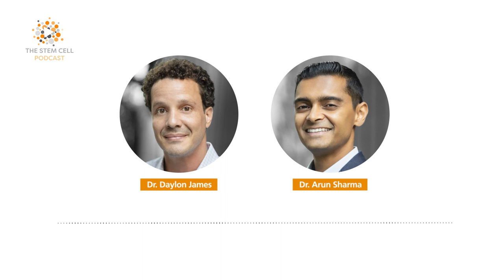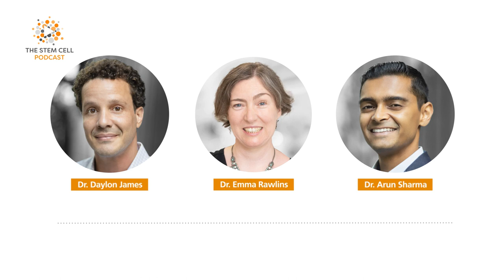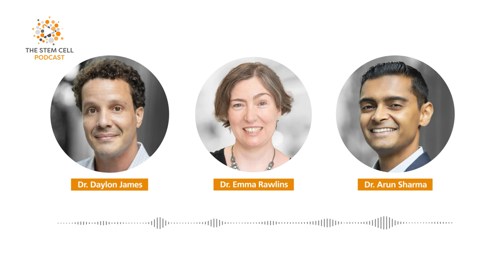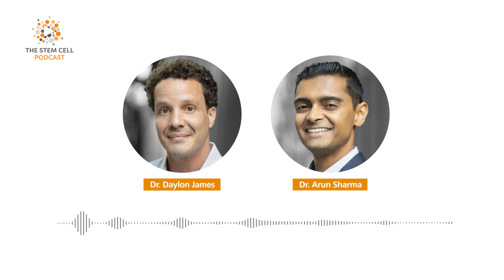The Mammalian Lung featuring Dr. Emma Rawlins | The Stem Cell Podcast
In episode 244 of the Stem Cell Podcast, we chat with Dr. Emma Rawlins, a Senior Group Leader at the Gurdon Institute in the Department of Physiology, Development, and Neuroscience at the University of Cambridge. She talks about modeling fetal lung development using organoids, using single-cell RNA sequencing to create a human lung fetal atlas, and her advice to trainees to follow their hearts.

0:00 Intro and Roundup
35:34 Guest Interview